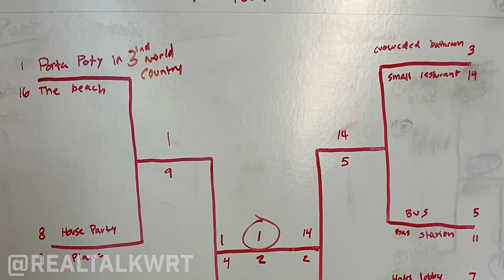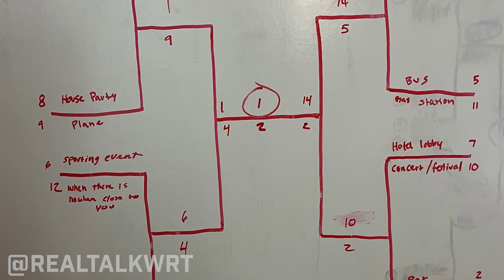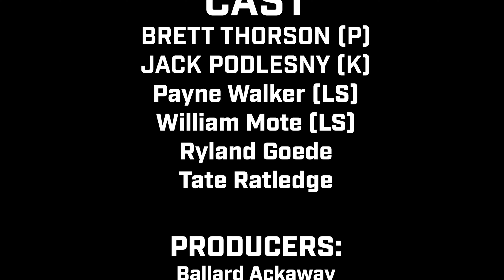Episode 13 - The Specialists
Settle in for a killer episode with (probably) the coolest specialists in the nation. The boys had on the punt and kick crew featuring Jack Podlesny, Brett Thorson, Payne Walker and William Mote on for Thanksgiving-eve episode. They get into everything from Yellowstone, to to what their practices looks like, to John Fitzpatrick being a human garbage disposal, to everyone's crazy story of Pod's game-winner in the Peach Bowl. This episode gets better and better every second.

0:00 Intro
2:38 Tate’s morning hunting
5:01 Fist Pump Feature
12:55 Special Guest 1: Jake from Peach State Lite
15:53 Yellowstone premier
18:15 Special Guest 2: Shaye from Truist (AKA the Money Man)
20:59 A day at practice as a Specialist
24:10 16 Seed Brackets
28:56 Aussie Brett Thorson
35:42 Brett’s Magical Punt
38:02 Pod’s Peach Bowl Game Winner Story
40:00 Payne hurting his ankle celebrating Pod’s game winner
42:20 Mote‘s “No helmets on the sideline” story
44:33 Tate hates the FG unit
46:21 Real Talk Tier Talk: Thanksgiving Foods
1:00:23 Other food banter
1:03:48 Jake Camarda doesn’t stretch
1:05:40 Jalen Carter is a power-up
1:07:57 High Bombs/Hot Moms
1:09:19 Outro